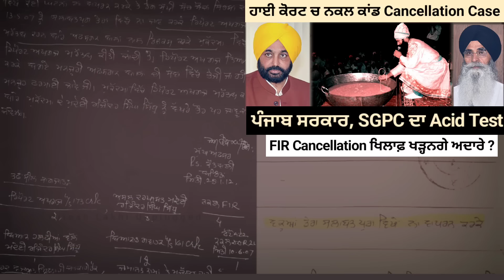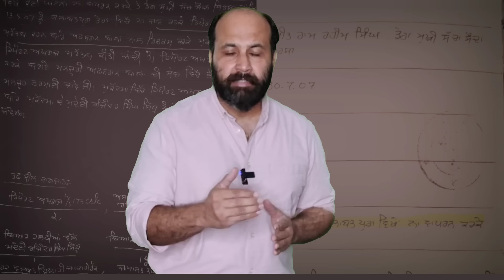Will Punjab Govt, SGPC walk the talk in Imitation case ? Will FIR 262 cancellation be opposed in HC?